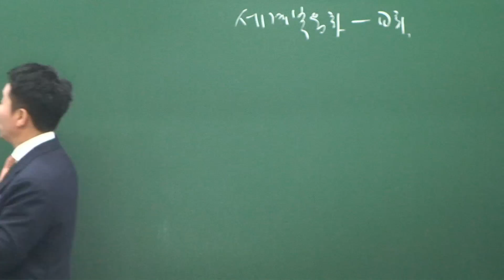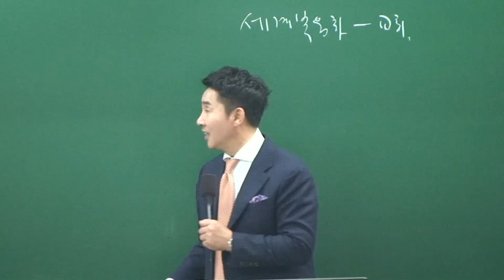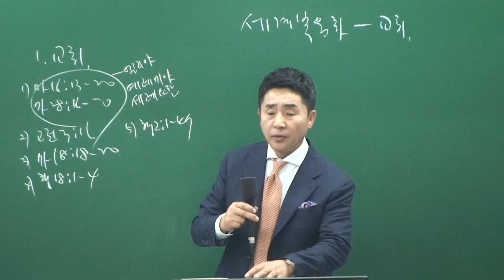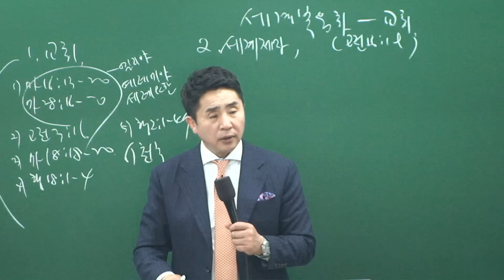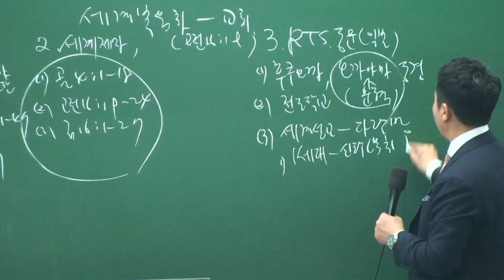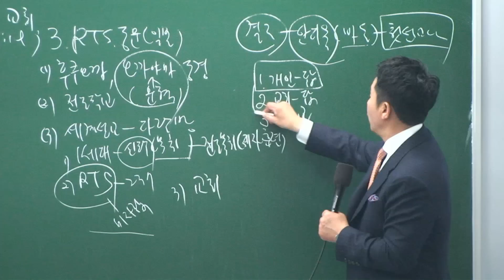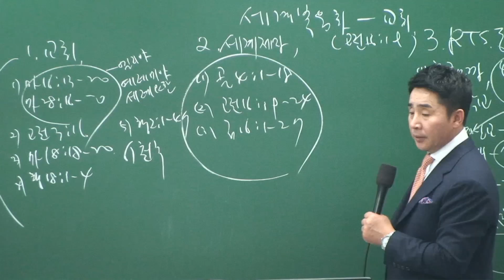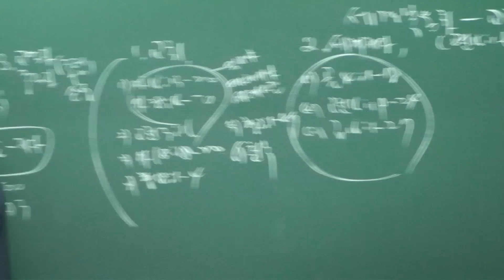20180311-[주일2부][조헌수목사] 세계복음화-교회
20180311-[주일2부][조헌수목사] 세계복음화-교회